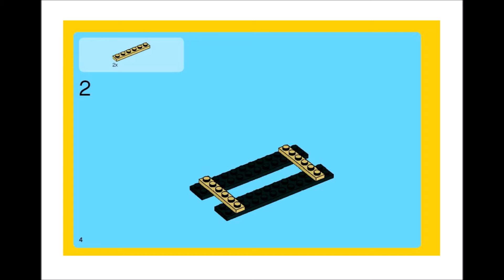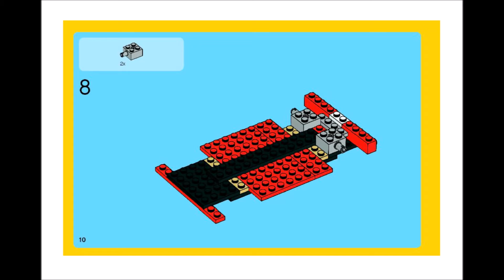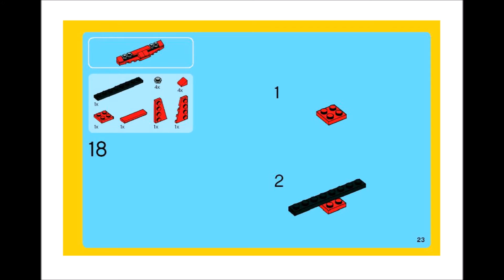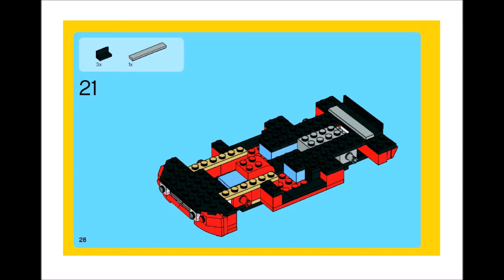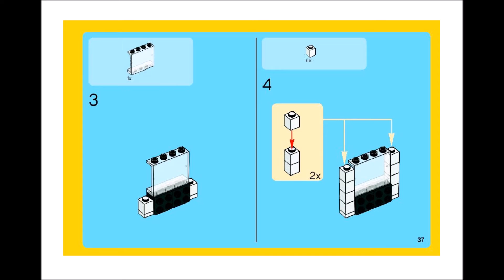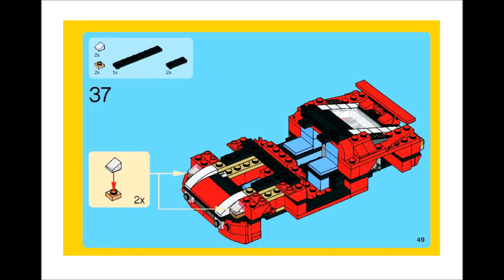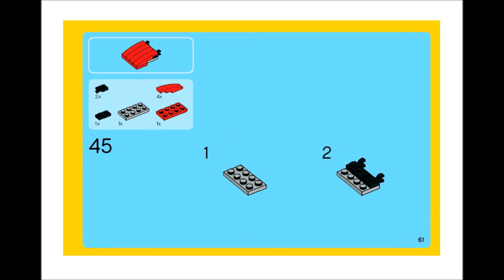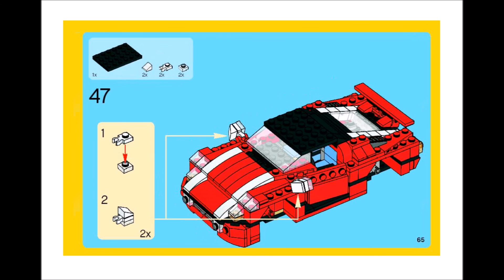LEGO Creator Red Car 5867 Instructions DIY Book 1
Product Description

Pieces: 278
Hit the road in speedy 3-in-1 style!
Speed down winding roads with this detailed red sports car, featuring opening doors, front trunk and rear engine. When you're ready for a change, use the included instructions to rebuild it into a high-speed go-cart or a tough armored car! An awesome 3-in-1 building experience.

Open the doors, trunk and engine compartment!
Build a racy red sports car, then transform into a go-cart or armored car!